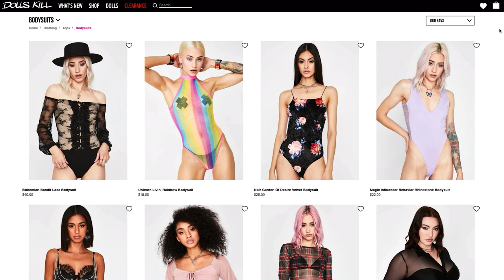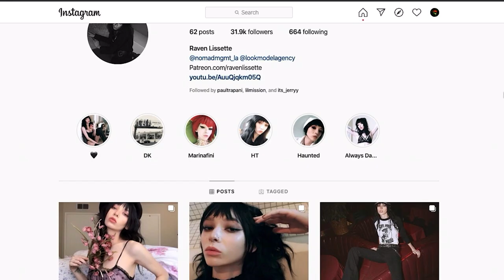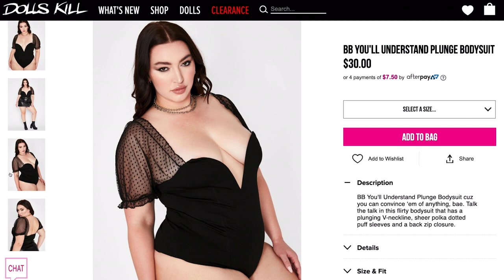Dolls Kill | Our Dollz - A Dolls Kill Series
Have U ever wondered how Our Dollz became part of the Dolls Kill fam? Watch & Hear how our dolls first got hired, what their favorite shoots were, and what it's rly like to step on set at Dolls Kill. Want to find out more?